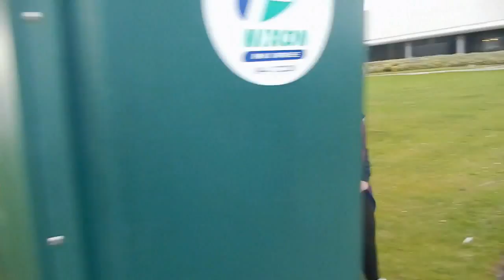Arbroath Seagull Attack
Flock of seagulls attack us in Arbroath harbour scotland. They were after our fish and chips.